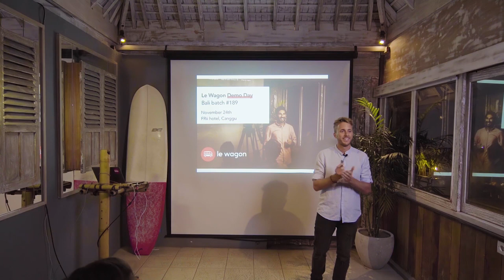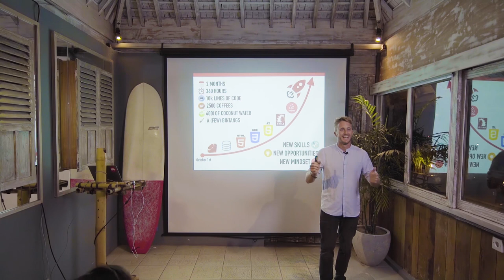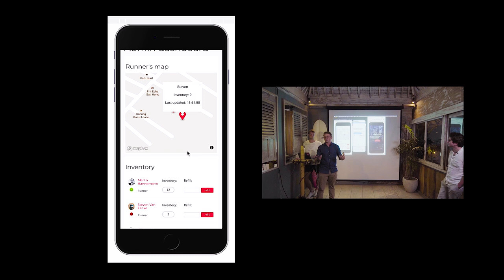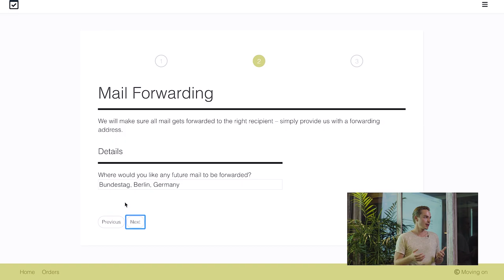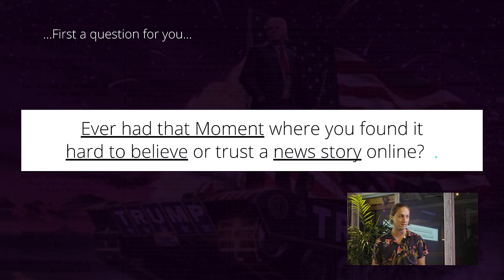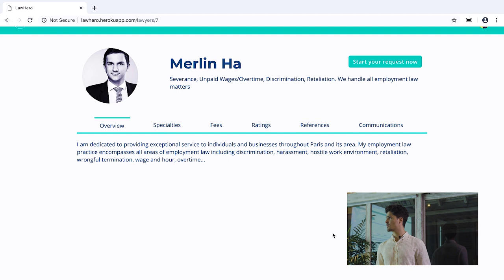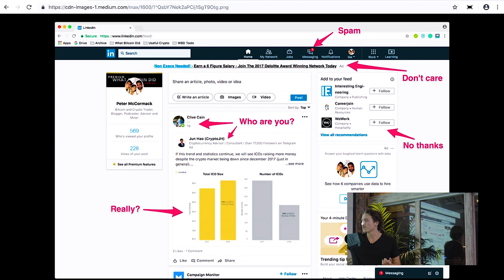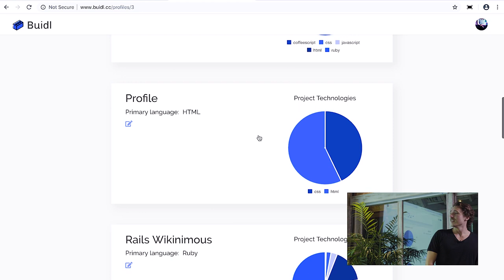Coding Bootcamp Bali | Le Wagon Demo Day - Batch #189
19 students attended Le Wagon in Bali from October to December 2018. Check out the projects they built with Ruby on Rails in only 2 weeks!